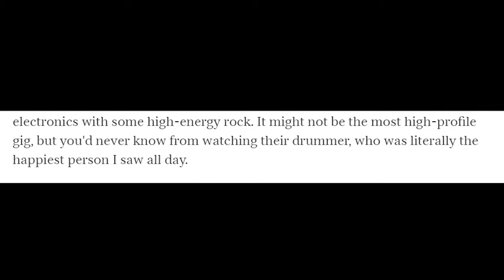Wisdom Tree - Part 5 - Exodus levels 5-10